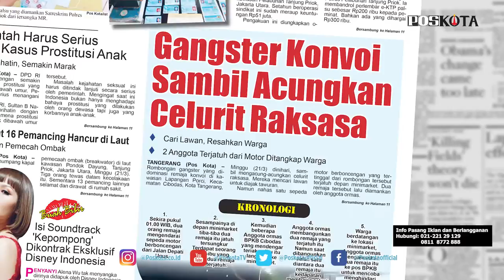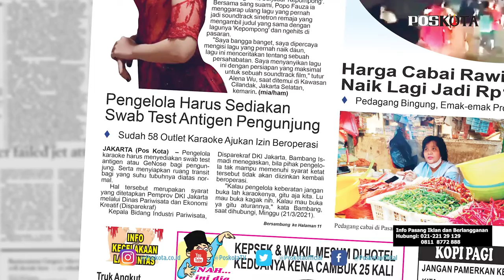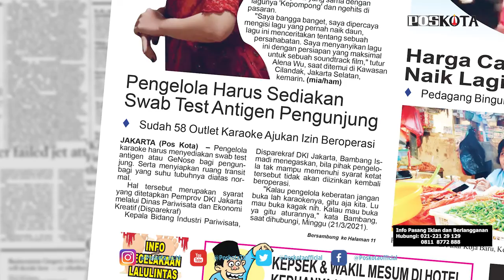HEADLINE HARIAN POSKOTA EDISI SENIN 22 MARET 2021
Harian Poskota menyajikan beberapa topik menarik di antaranya Polres Tanjung Priok membongkar praktik peredaran eKTP palsu dijual Rp200-Rp300 ribu, dua remaja tergabung gangster motor konvoi menggunakan sajam ditangkap warga Cibodas Tangerang, kapal tenggelam di dekat Pelabuhan Tanjung Priok 3 penumpang tewas dan 1 lainnya dibawa ke RS, Pemprov DKI beri syarat pengelola karaoke harus menyediakan tes swab antigen dan transit pengunjung yang reaktif